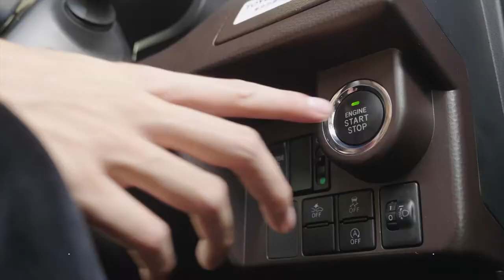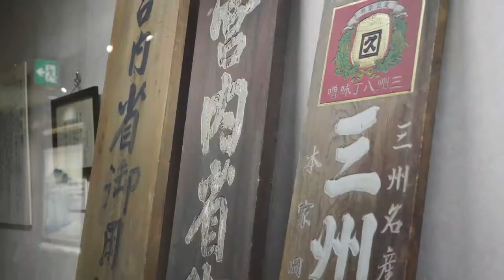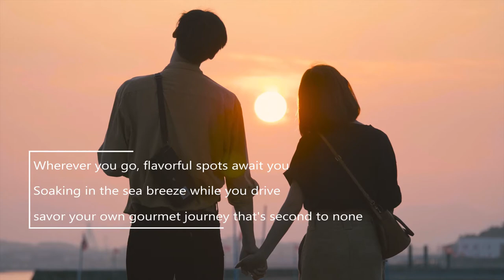Chubu Japan Road Trip - Gourmet Edition Mikawa, Aichi Hamamatsu,Shizuoka 10 Min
Start out from the Chubu Centrair International Airport.
Visit the birthplace of miso in search of its delicious origin.
Savor the scent of matcha in a nostalgic atmosphere in a teahouse.
A shrine sheltered by a luxuriant forest;
an art island surrounded by the blue ocean;
every corner is worth exploring.

Get your luggage and driving license ready and embark on a journey to this fascinating land!